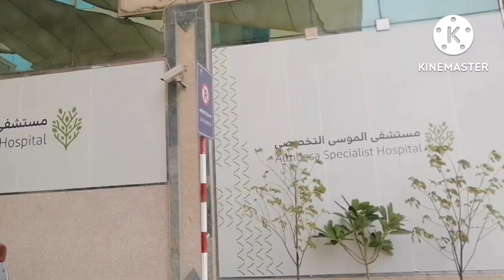Jalan jaln gais biar ga setress @bunda perantau saudi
Jalan jalan, jlan jalan cari angin